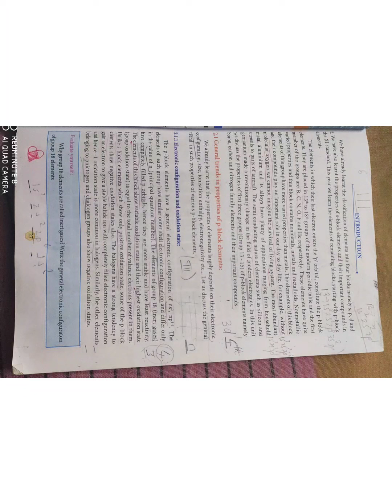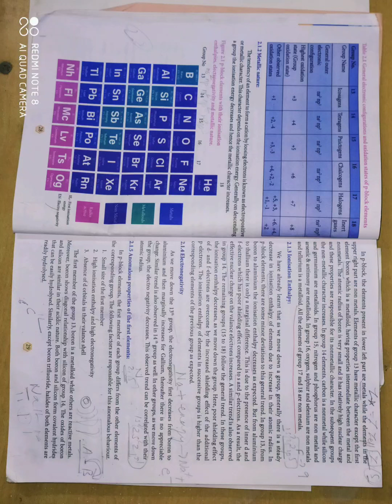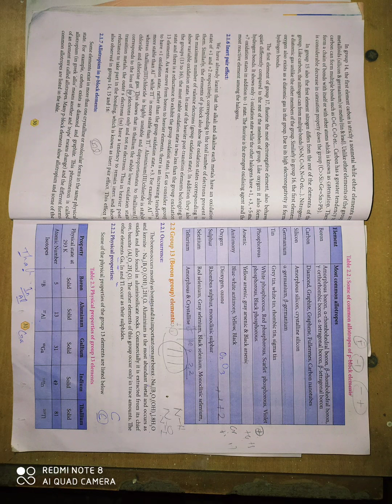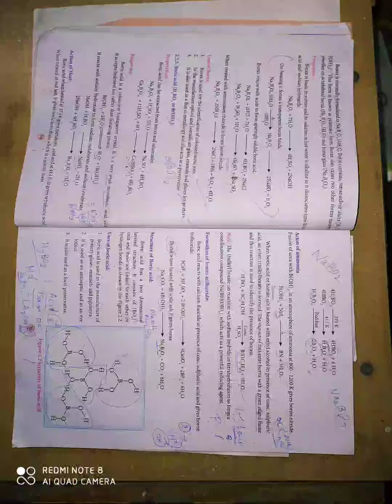12th STD CHEMISTRY LN NO 2 P BLOCK ELEMENTS - I ( PART - 1)